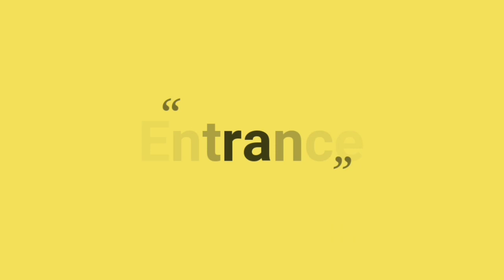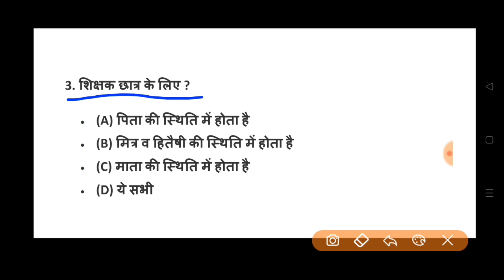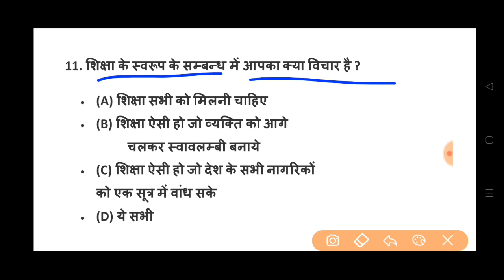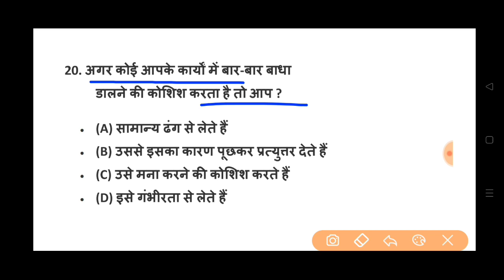Teaching Aptitude for B.Ed Entrance Exam | Set 45 | B.ed प्रवेश परीक्षा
es video me teaching aptitude for B.ed Entrance exam ka 1000 importaint question ka collection kiya gya hai. esse bahar nhi pucha jayega etna kar lo to sarkari seat pakki samjho pura benefit lena hai to jaldi channel ko subscribe kar lo.

YOUR QUERY:

1. b.ed teaching aptitude question paper
2. teaching aptitude in hindi
3. teaching aptitude
4. bihar b.ed entrance exam 2022
5. bihar b.ed exam date 2022
6. jharkhand b.ed entrance exam 2022
7. Jharkhand b.ed 2022
8. up b.ed entrance exam 2022
9. uttarakhand b.ed entrance exam 2022
10. uttarakhand b.ed form 2022
10. rajasthan b.ed entrance exam date 2022
11. rajasthan b.ed exam date 2022
11. Teaching aptitude for ugc net in hindi
12. jharkhand bed teaching aptitude question paper
13. important question jharkhand b.ed
14.b.ed teaching aptitude question paper
14.teaching aptitude questions
15. jharkhand b.ed previous year question paper

study medium
studymedium